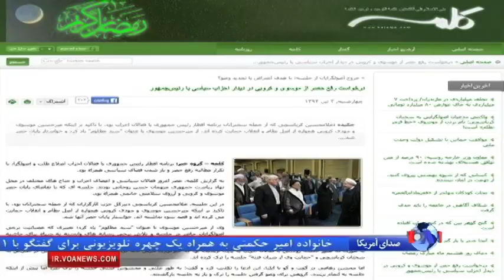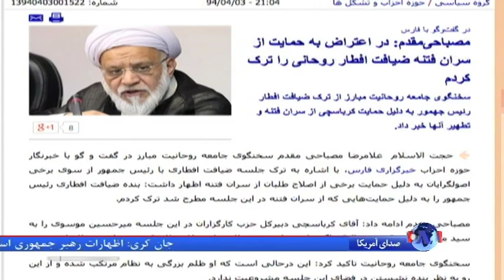واکنشها به مراسم افطار حسن روحانی با اصولگرایان و اصلاح طلبان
مراسم افطار حسن روحانی، با گروهی از احزاب سیاسی با حاشیه هایی روبرو شده است.خبرگزاری فارس گزارش داده است که گروهی ازفعالان سیاسی اصولگرا دراعتراض به آنچه «حمایت از سران فتنه» در این جلسه خوانده اند جلسه را ترک کردند. گروهی دیگر از رسانه های داخلی ایران این ادعا را رد کرده اند. گزارش کوروش صحتی